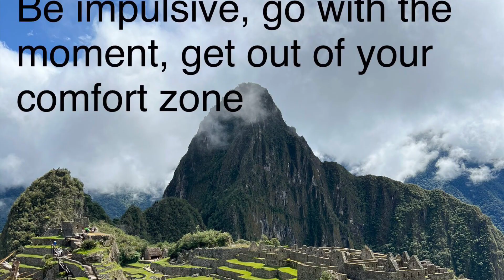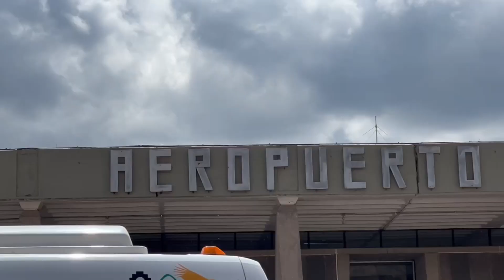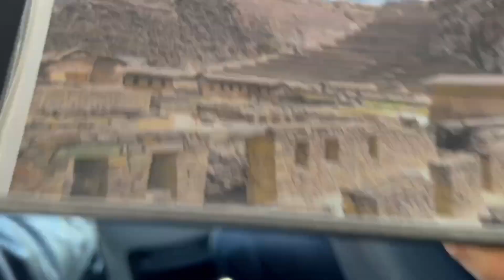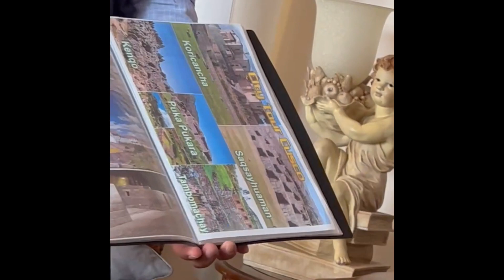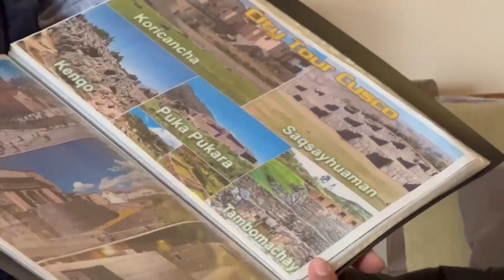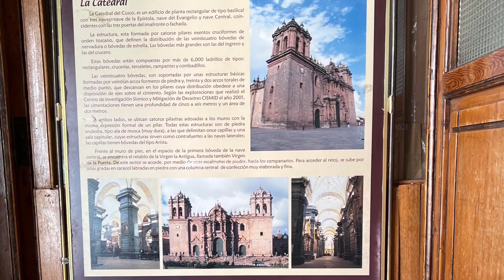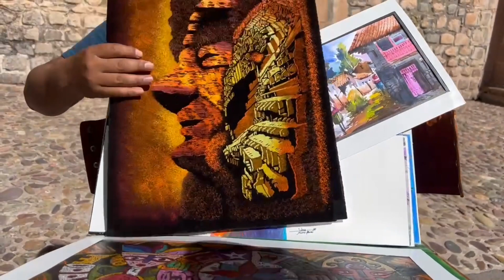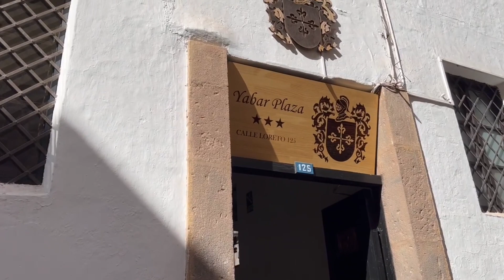Visit to Cusco Peru Ep1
Cusco or Cuzco is a city in southeastern Peru near the Urubamba Valley of Andes mountain range. It is the capital of the Cusco Region/Province. The city was the capital of Inca Empire from 12-16th century until the arrival of Spanish who conquered the entire province. It is at a height of 3400 mtr from sea level.

Ollantaytambo is a village in the Sacred Valley of south Peru, set on the Urubamba River amid snow-capped mountains. It's known for the Ollantaytambo ruins, a massive Inca fortress with large stone terraces on a hillside.